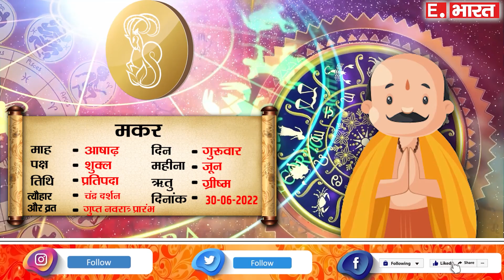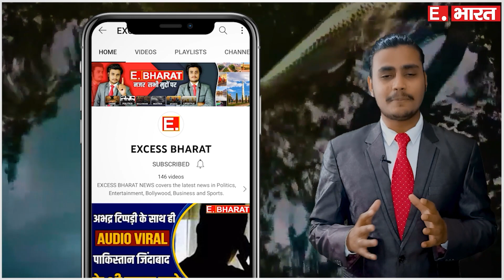मकर राशि 30 जून गुरुवार | Makar Rashi 30 June 2022 | Aaj Ka Makar Rashifal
30 June makar rashi
makar rashiJune 2022
Dainik Rashifal,Horoscope,Astrology
30  जून  मकर राशि
आज का राशिफल मकर राशि
मकर राशिफल

SOCIAL MEDIA-

TWITER-

GMAIL-